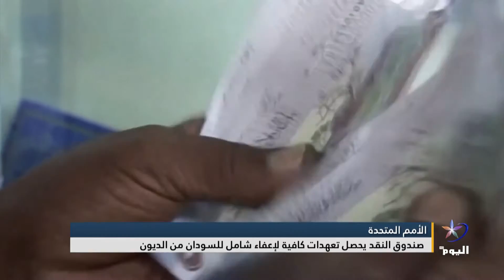صندوق_النقد يحصل تعهدات كافية لإعفاء شامل للـ سودان من الديون